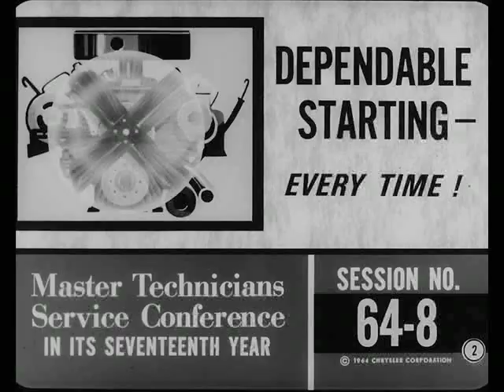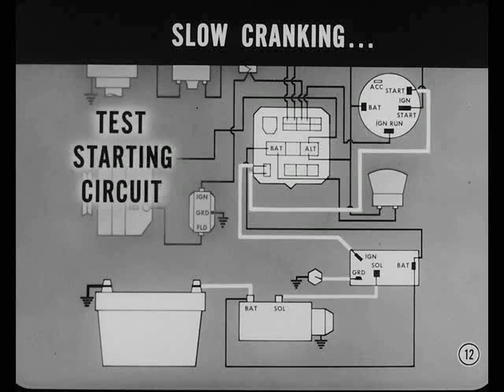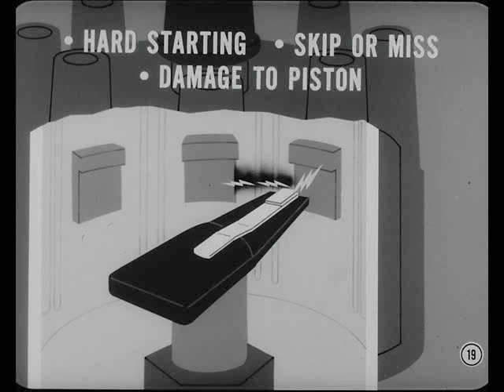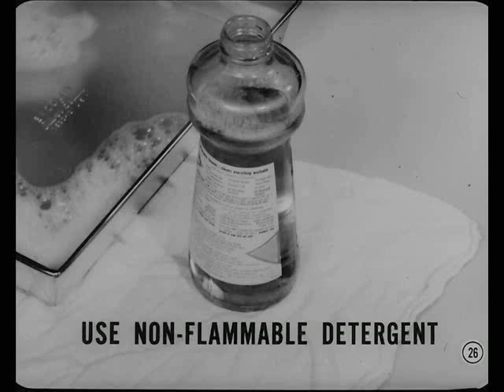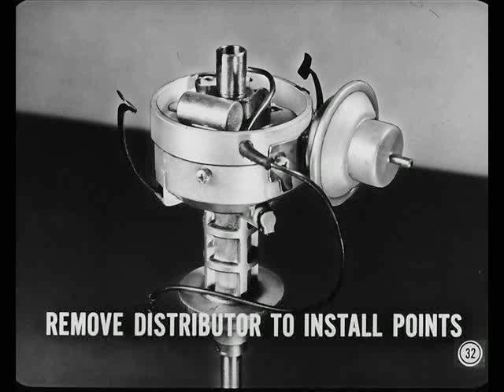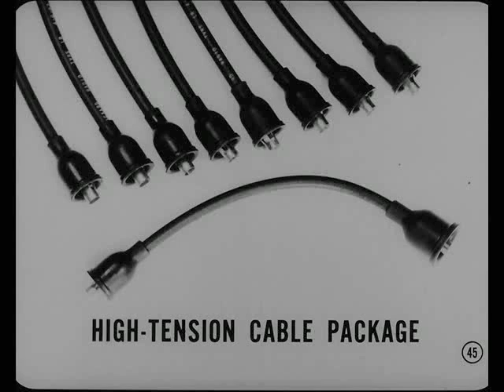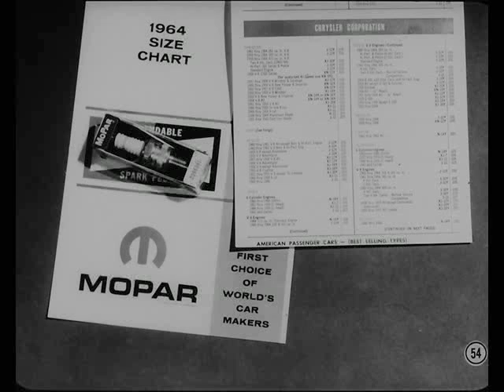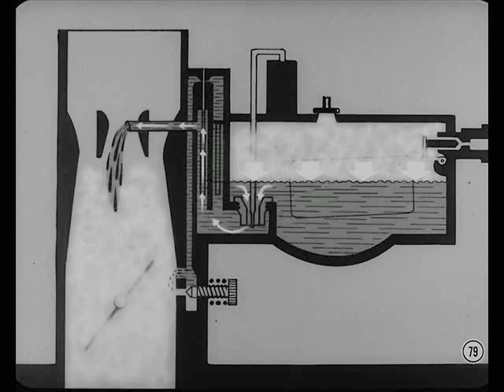MTSC - 1964, Volume 64-8 Dependable Starting - Every Time!